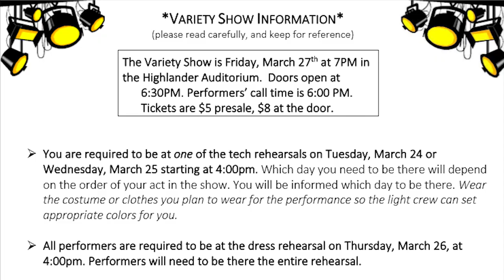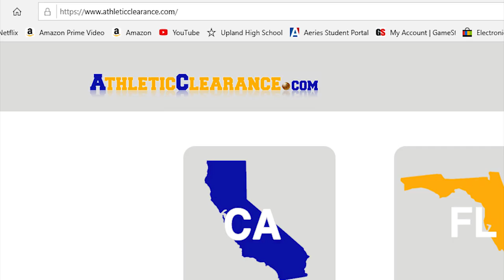Student Bulletin 3-2-20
Upland High School Student Bulletin for March 2nd, 2020